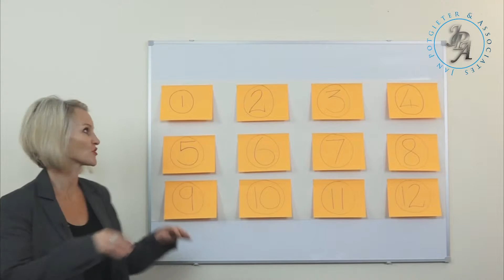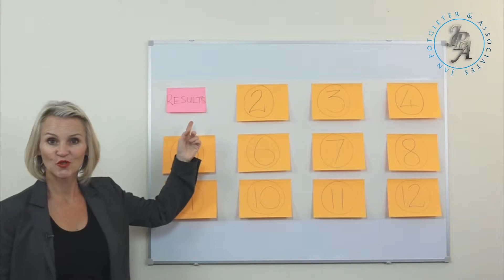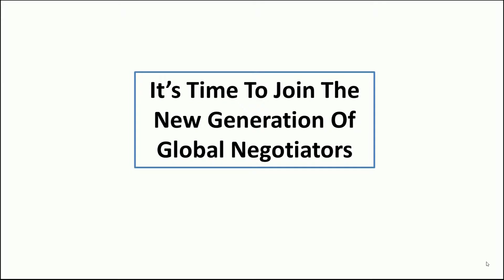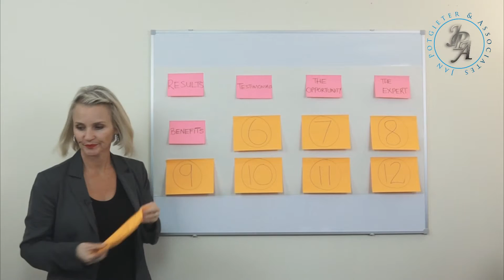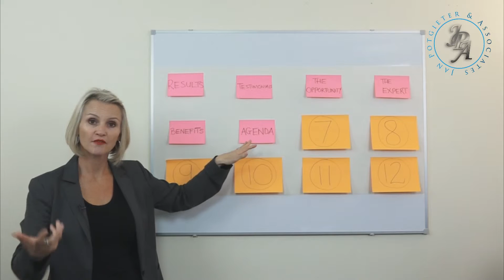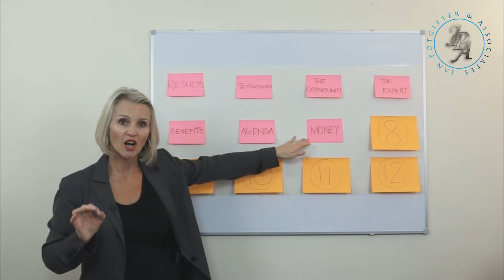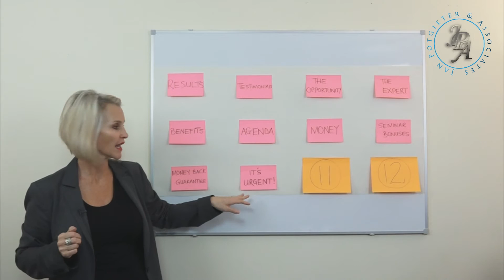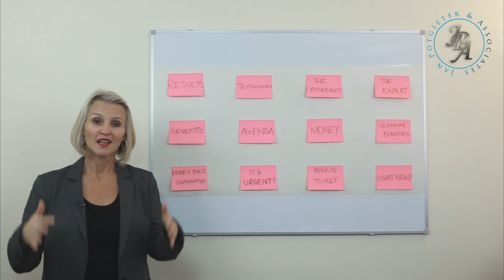Advanced Negotiation Academy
12 Reasons why you should attend the Advanced Negotiation Academy to join the New Generation of Global Business Negotiators.